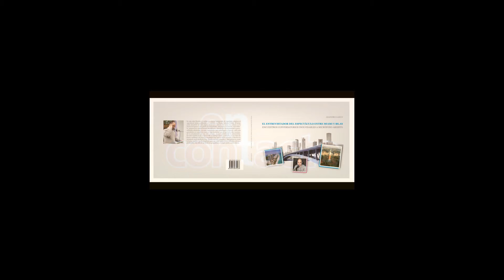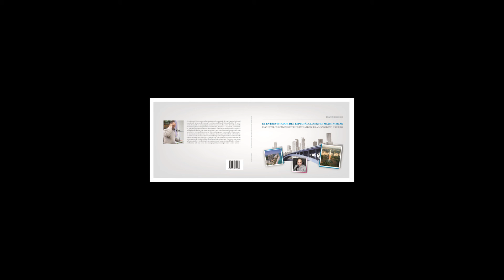Padre Mario Peralta Luna conversa con Leandro Gasco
Entrevista Exclusiva del periodista Leandro Gasco
En Contacto, Producciones Internacionales.
Entrevista exclusiva para el Programa “En Contacto” creado, conducido y producido por Leandro Gasco en Radio Miami Internacional de USA.
Este reportaje puede leerse en el libro: “El Entrevistador del Espectáculo entre Miami y Bs.As.” con subtítulo: “Encuentros conversatorios inolvidables a micrófono abierto” (ISBN 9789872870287) . Un especial compendio de reportajes relativos al espectáculo latino, publicados y/o emitidos en Miami, Estados Unidos, editado en enero de 2014.
Esta entrevista pertenece a  Leandro Gasco : “En Contacto, Producciones Internacionales”.
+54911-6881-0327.